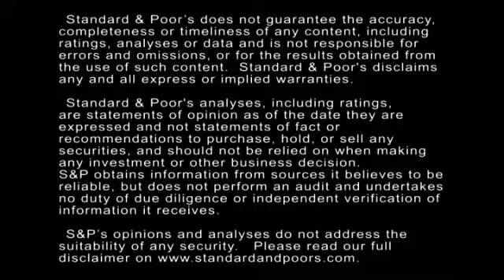Top 10 Investor Questions For 2014: Global Regulated Utilities And Unregulated Power And Gas Sectors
Standard & Poor's recently published a report that addresses the top 10 investor questions about global regulated utilities and unregulated power and gas sectors. In this CreditMatters TV segment, Director Gerrit Jepsen answers some of the key questions and what could lie ahead for the industries.